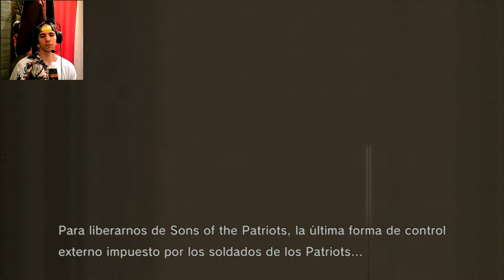Historia de Metal Gear | Gameplay Metal Gear Solid 4 Parte 19 | Pelea épica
Estoy jugando la saga completa de Metal Gear Solid por orden cronológica, así que si estás interesado echa un vistazo por mi canal. ,)
19° parte de Metal Gear Solid 4 Guns Of The Patriots